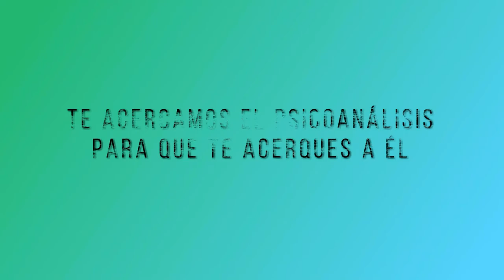La sexualidad infantil Biblioteca Ivan de Vargas 12 11 2017